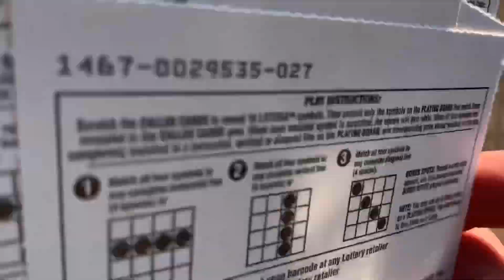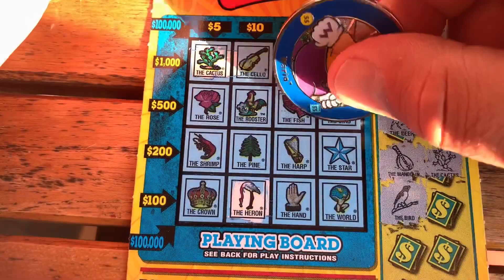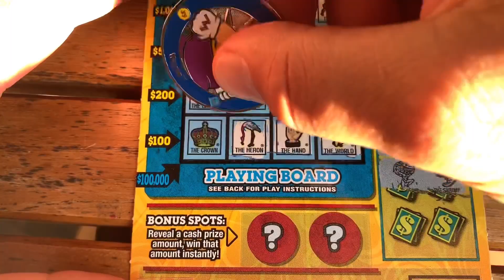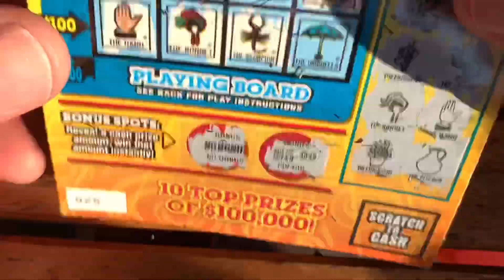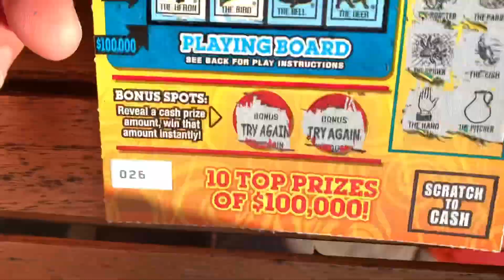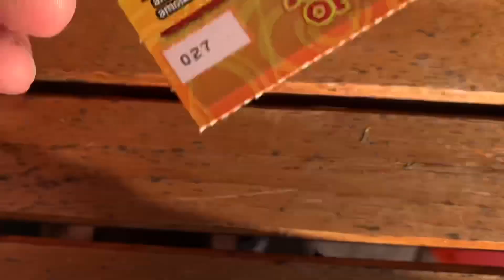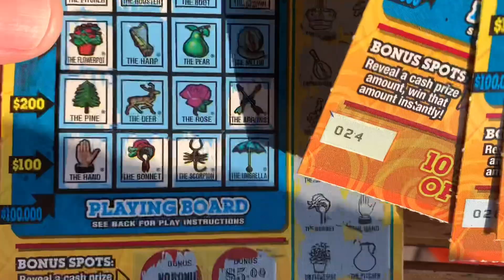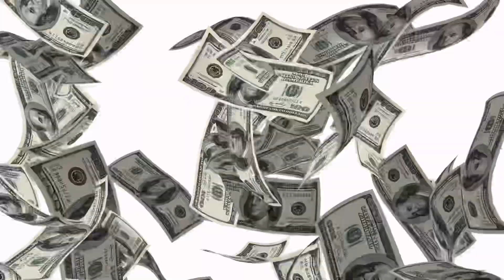The LOTERIAS ALWAYS Pull Through 💵🙏 PA Scratch off TICKETS!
Hey everyone..I was thinking! Today is the PERFECT DAY for some Loteria Scratch off ticket FUN! We even had a winning ticket. Tune in to see the results!

Poker Chip video Comments close omg July 10th 2020!

Featured Tickets
$5 Loteria | Top Prize $100k | Pennsylvania Lottery